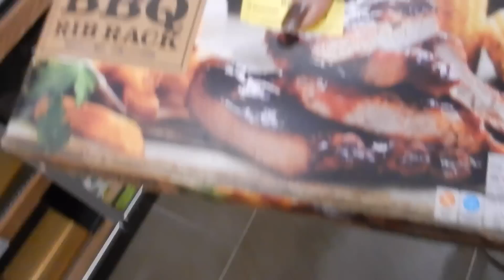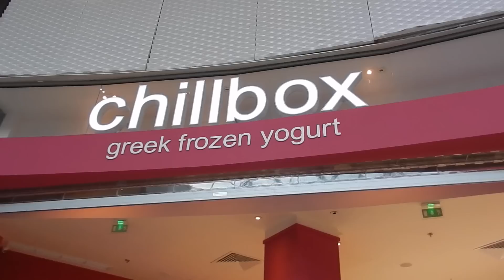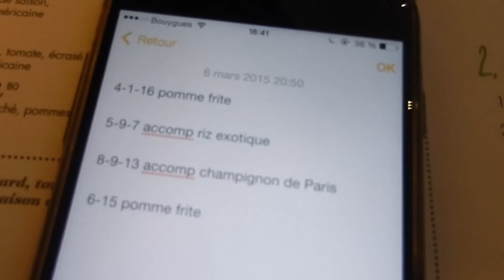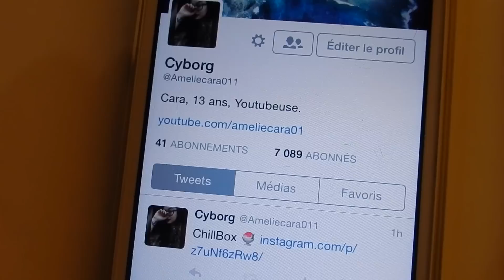Faites attention quand vous traversez.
Vlog du Samedi 7 Mars 2015 ! Oui encore au centre commercial, on changera d'environnement bientôt haha !

Je filme avec un Nikon coolpixS9600, et je monte mes vidéos avec imovie.

Boîte postale pour nous écrire à Loynaphe, Amélie ou moi :

Ovecarael
BP 01
77601 MARNE-LA-VALLEE CEDEX 3